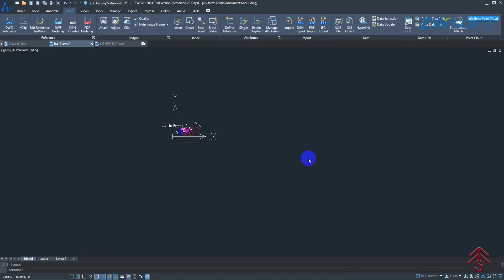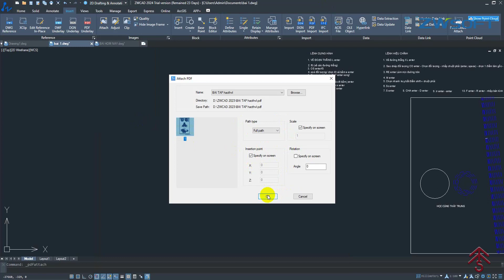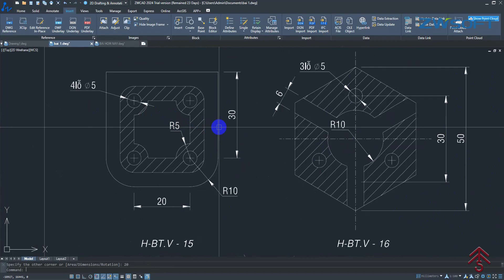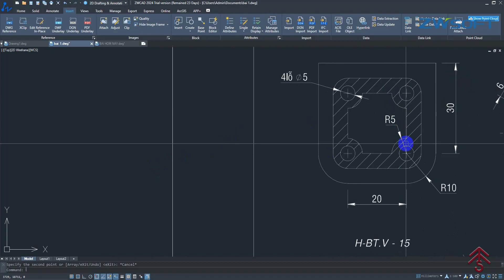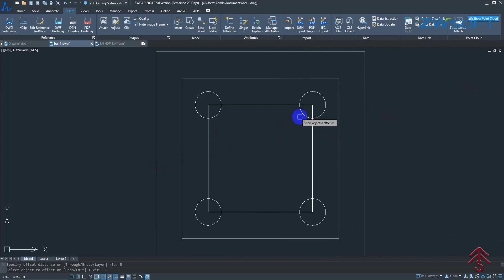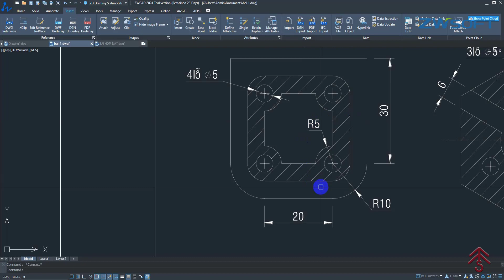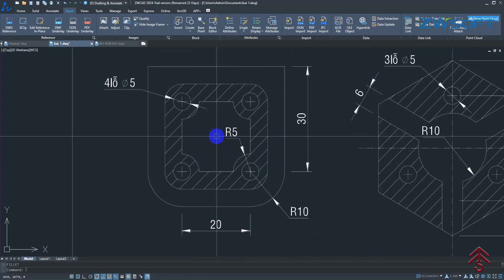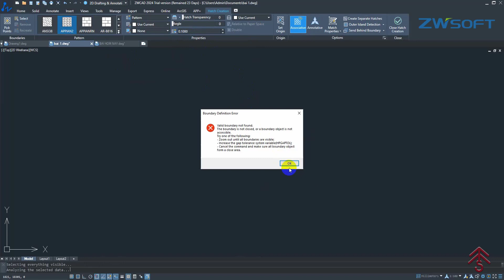LỚP ZWCAD CĂN BẢN - BÀI 7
✌️ Đây là Video tự học thiết kế căn bản trên phần mềm ZWCAD
 - Hướng dẫn ThS. Nguyễn Thành Trung
Khoa Kỹ thuật công trình, trường Đại học Lạc Hồng